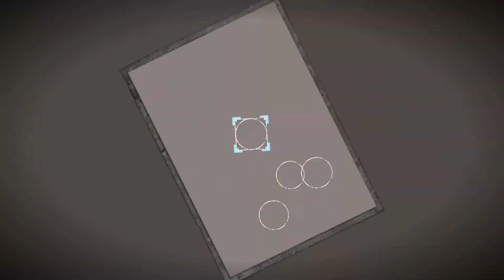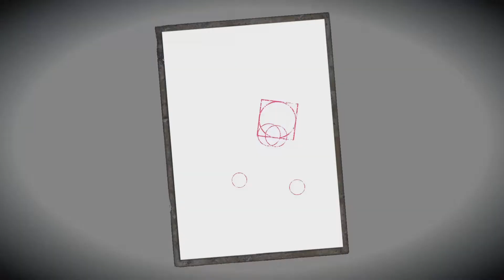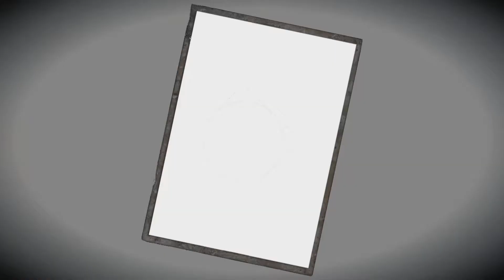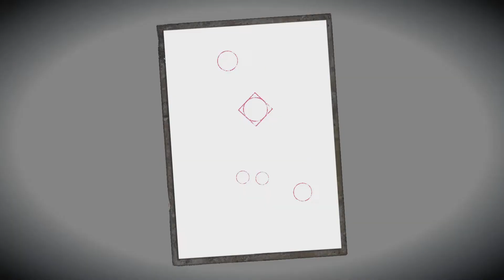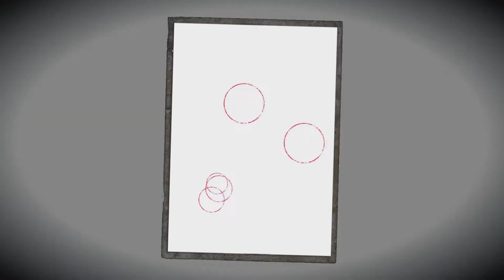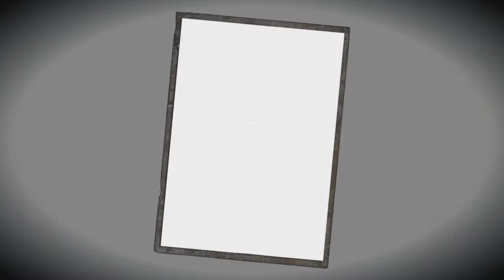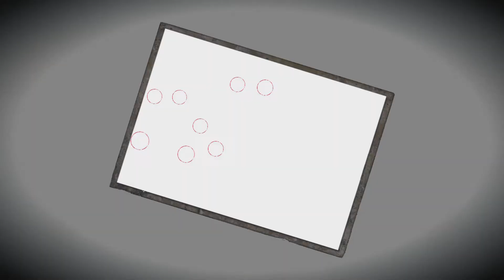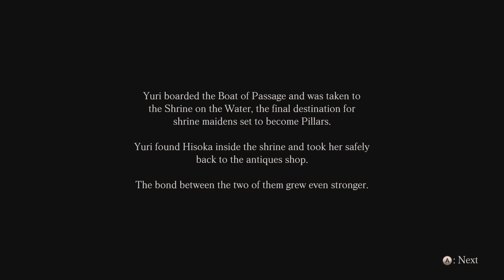Project Zero - Maiden of Black Water (PC) - Part 10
Project Zero - Maiden of Black Water Walkthrough (with commentary)

Chapters:

Twelfth Drop